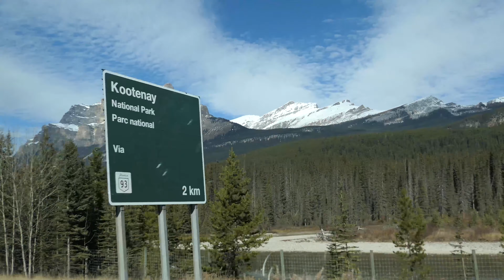Driving to Banff! | Honeymoon Series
Honeymoon Day 2!

It's our second day in Canada! We start off with a beautiful drive to first our hotel in the Town of Banff, then towards Lake Louise!